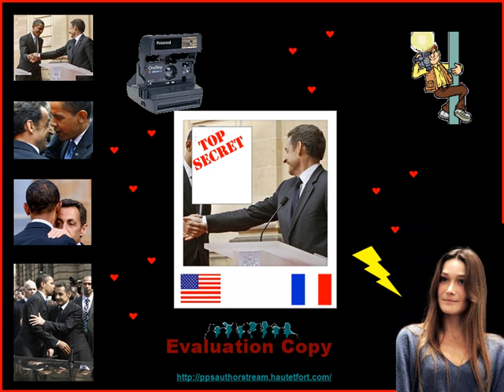Obama Sarkozy top secret pictures